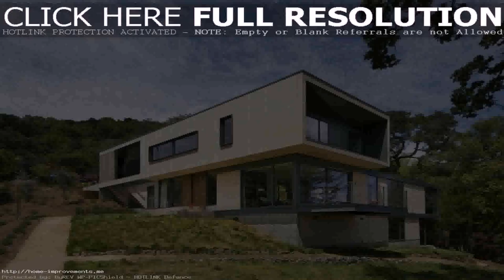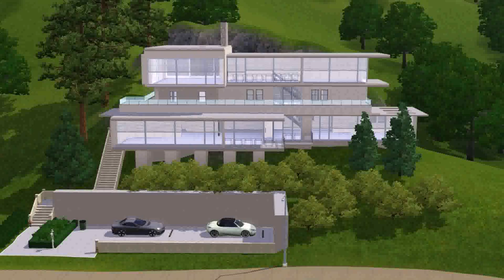House Plans For Hillside Homes (see description)